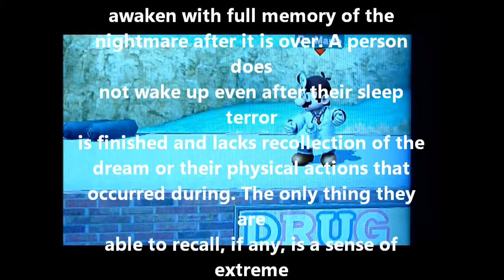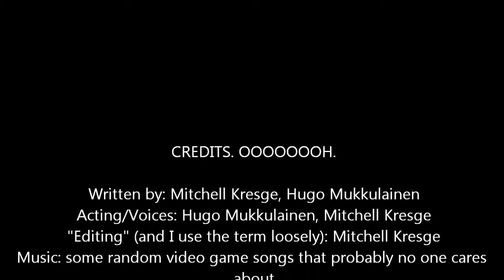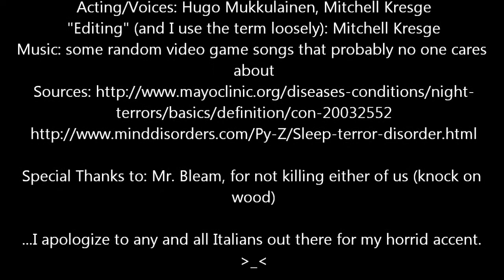Health Class Video Project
*FAIR WARNING* This video is mostly nonsensical and indubitably ridiculous. View at your own discretion

A video project done for health class about sleep terror disorder. I only wish we had a capture card for this. Otherwise, I regret NOTHING! XP

Credits:

Written by: Mitchell Kresge, Hugo Mukkulainen

Acting/Voices: Hugo Mukkulainen, Mitchell Kresge

Editing: Mitchell Kresge

"From Whence You Came" ~Falk
"Theme of CHAO" ~Fumie Kumatani
"Liquid Crystals " ~Mr. Lange